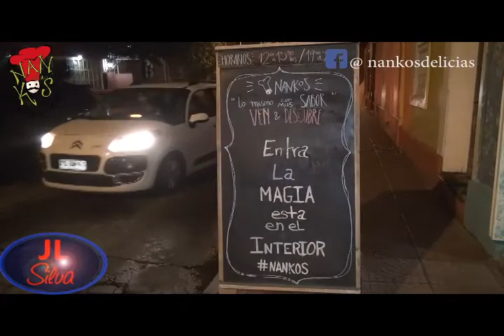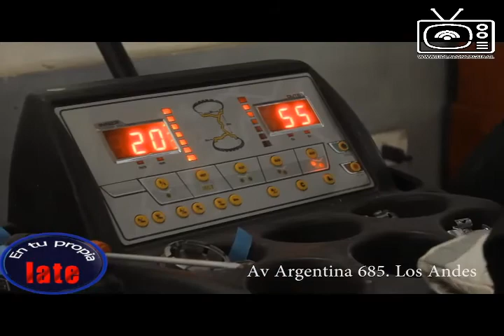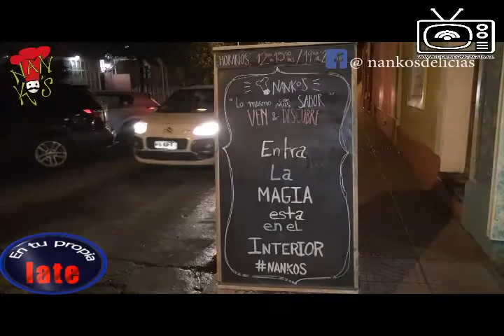Eugenio Cornejo en tu propia Late